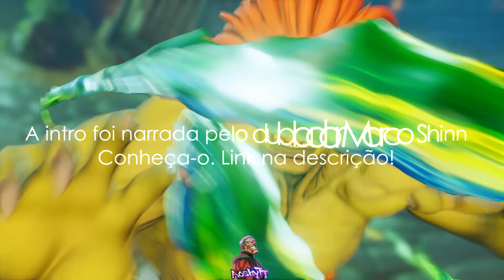A FÚRIA DE CAMPEÃO GOIANO | Relato de um jogador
Nesse relato, Campeão Goiano realmente fica muito furioso. Confira ^^